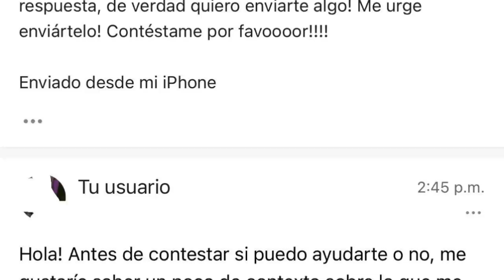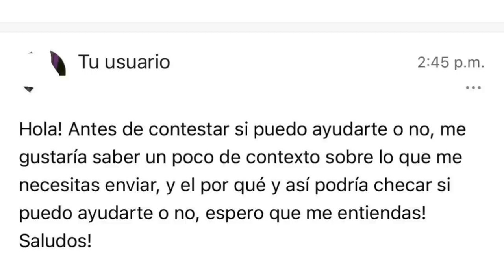les cuento todo sobre los misteriosos mails que he estado recibiendo desde hace unas semanas 😵‍💫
Los quiero :)!